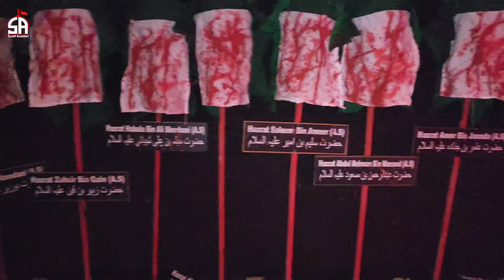Manzarkashi 72 Turbat | in Surat Gujarat India 2024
All rights are reserved with suratazadari, we don’t allow anyone to upload or use our contant on any website or social media platforms without permission.

Youtube.com/@SuratAzadari

For future updates follow link 🔗